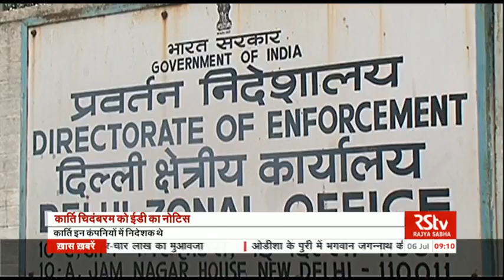Hindi News Bulletin | हिंदी समाचार बुलेटिन – July 06, 2016 (9 am)